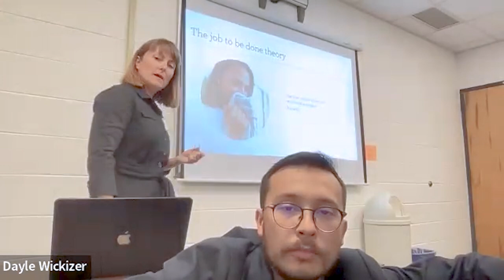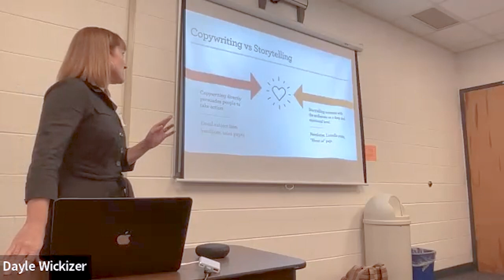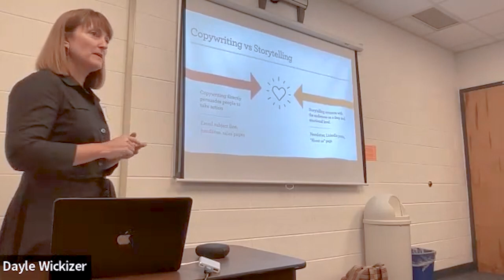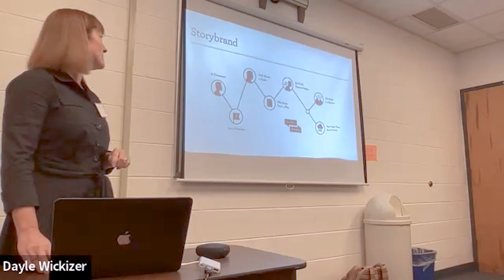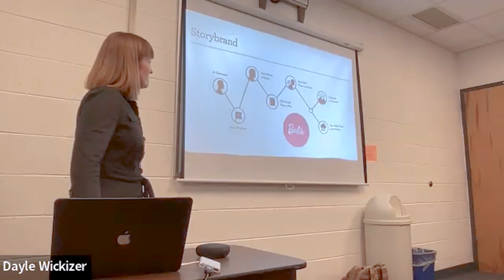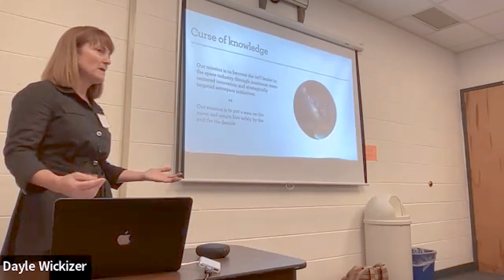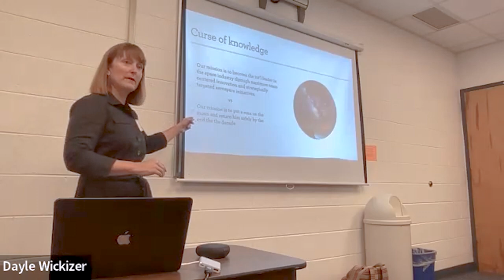Great Branding = Great Impact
Learn key elements that can transform mundane and predictable branding into irresistible and powerful. Jump off the hamster wheel of wondering how to stand out. You'll leave this presentation with actionable steps and resources to take your brand from hazy to hell yes!

Speaker:
- Molly Holland, Artemis Design, Founder